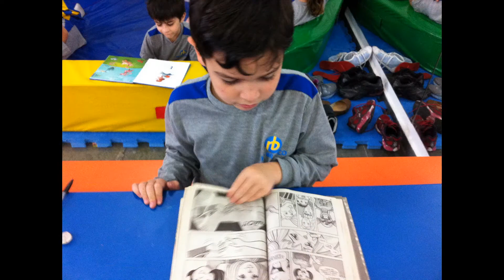Reunião de Pais - 3º Bim. - Período Integral Matutino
Vídeo apresentado na Reunião de Pais do 3º Bimestre.